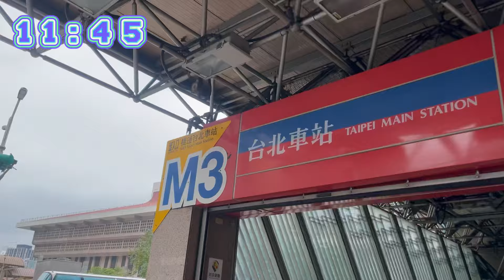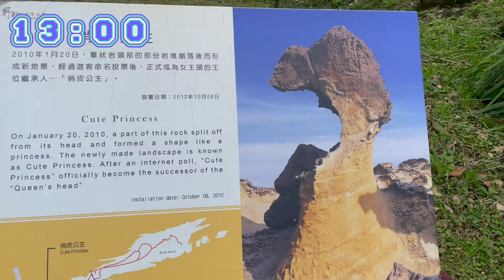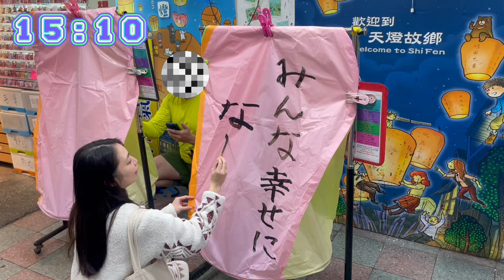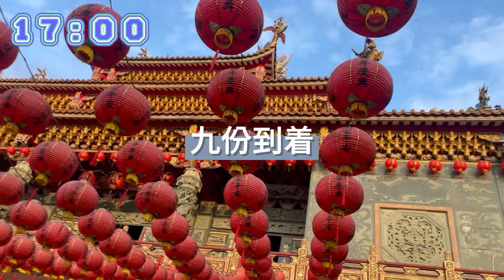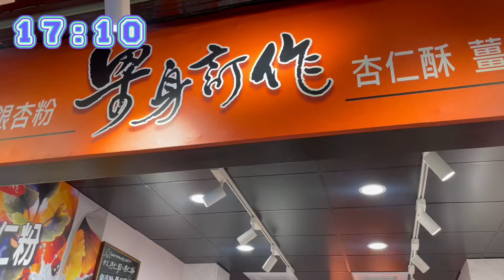台湾２日目《2024.01.29》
今回お小遣いこみ10万円ひとりツアーを決行しました！！

１１：２０台北駅到着
１３：０５野柳公園到着
１５：００十份到着
ランタン飛ばし、ピーナッツアイスクレープを食べて、滝を散策
１７：００九份到着
幸福堂でタピオカ、念願の魯肉飯食べて、お茶飲んで購入して、花文字書いてもらったよ
１９：００ツアー終了
２０：００夜市到着

費用
野柳公園入館料８０NTD
ランタン　　    １５０NTD
幸福堂タピオカ１５０NTD
魯肉飯　　　　８０NTD
特製乾麺　　　７０NTD
小黄瓜　　　　５０NTD
花文字　　　　４００NTD

感想
５８２４JPYのツアーに参加しました。交通費や移動の時間諸々考えたら断然ツアーでよかったと思います。
ランタンの文字の墨の付け方は注意です笑
垂れないようにお願いします。
お茶はこんなに違うの？！と感動でした。
日本のお茶安いけど農薬や茶葉の違いなんだなとつくづく感じました。
元々添加物大国日本って思っていたけど
久々に海外に行って余計に感じました。
お茶も１つ300NTDのものを３つ買ったけど（まとめ値引きで破格）
ペットボトルお茶やめれたから全然ありです。
お茶とパイナップルケーキいっぱいかってねw
パイナップルケーキのお店、こうじょうがくっついているところもありました！
ひとつ300NTDでしたがめっちゃ美味しかった。
１００パーセントパインジュースのものと、３０パーセントのものかいました。